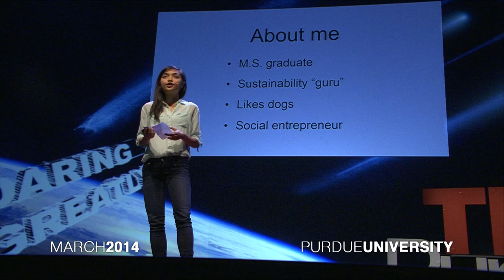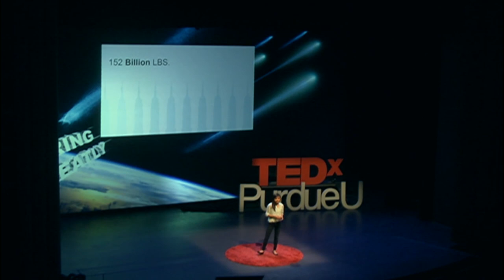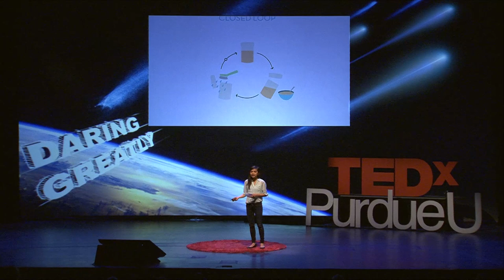Change of smart: Holly Chan at TEDxPurdueU 2014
Holly is a recent graduate from Purdue with an entrepreneurial-minded outlook. She's been featured in publications such as the Wall Street Journal and Yahoo! Finance for her concept of eliminating retail packaging waste, and was named one of five student finalists in the College category for the "Entrepreneur of 2013″ contest presented by Entrepreneur Magazine. While at Purdue, Holly  has undertaken initiatives within the College of Technology, where she worked with the Dean & Director of Sustainability to "re-green" the college. She has held sustainability, engineering, and marketing roles within a handful of Fortune 50 companies, and most recently, has taken a leap of faith and "dared greatly" to partner with her entrepreneurial peers in creating a movement through the vehicle of helping lead a number of globally-recognized ventures.

B.S., Technology Leadership & Innovation, Purdue University, 2012
M.S., Business Strategy & Sustainability, Purdue University, 2013